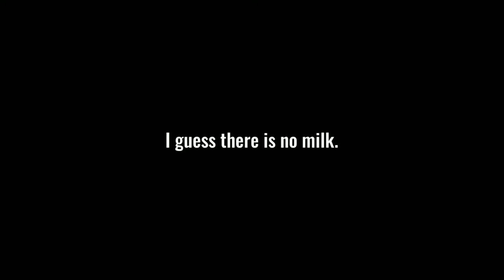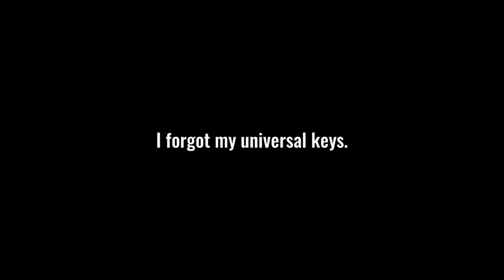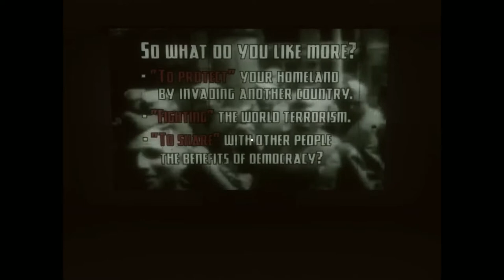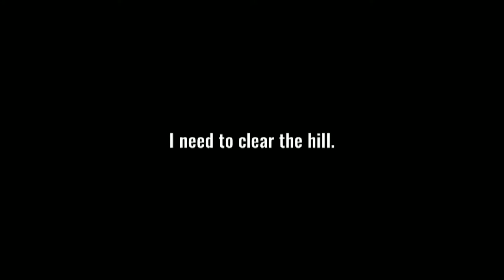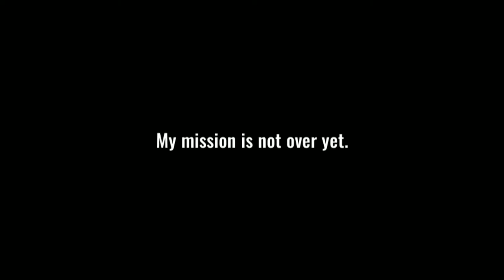Let's Play Katharsis- What is it? Exploring?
Katharsis is a surreal exploration game with puzzle elements. The main character wants some milk. So go find it.